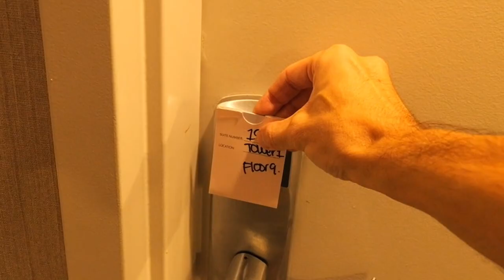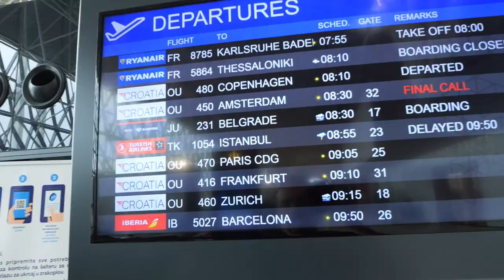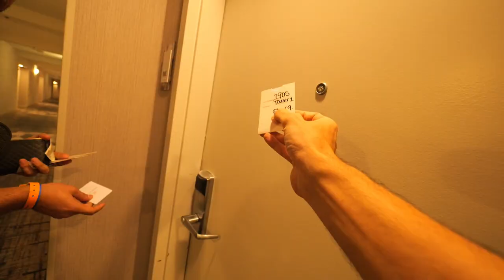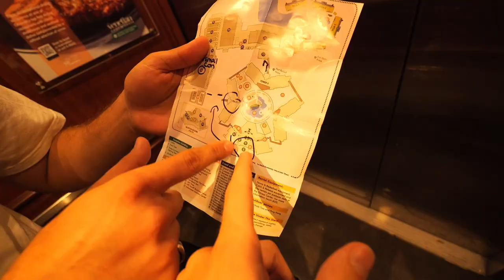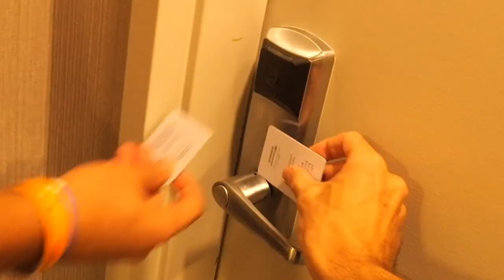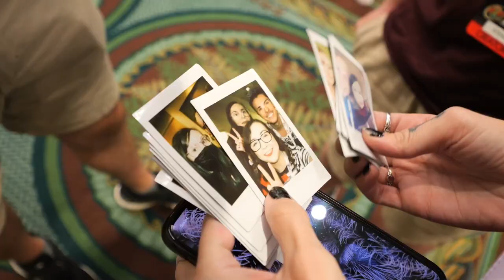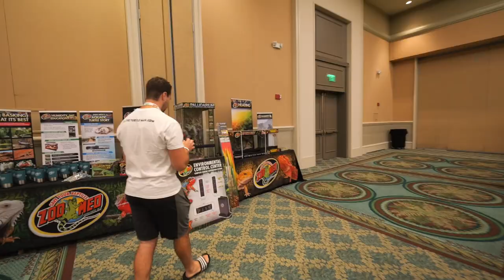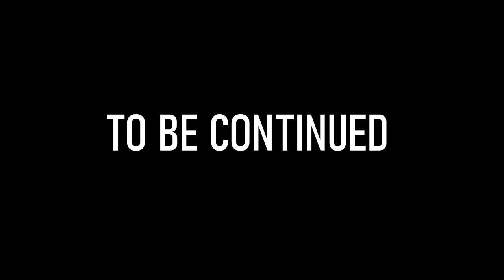THIS WAS A MESS - AnimalCON USA 2022 - Part 1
00683
animalconus 2022